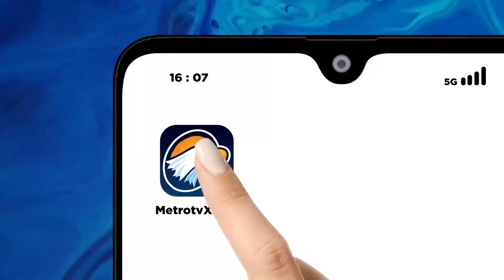8 Armada Satbrimob Evakuasi Warga Terjebak Banjir Kota Satu Penuh Jambi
MetroTV, Sebanyak 8 armada Satbrimob Evakuasi Warga Terjebak Banjir Kota Satu Penuh Jambi.